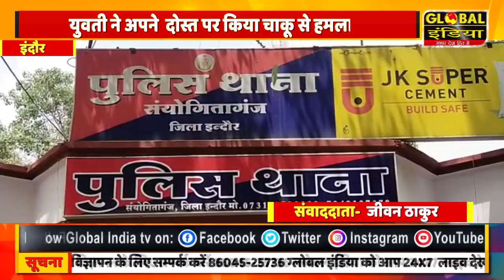युवती ने अपने दोस्त पर किया चाकू से हमला